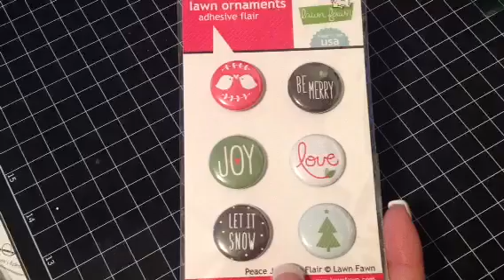Happy mail from Tina!! :)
My awesome happy mail from Tina G :) TFW